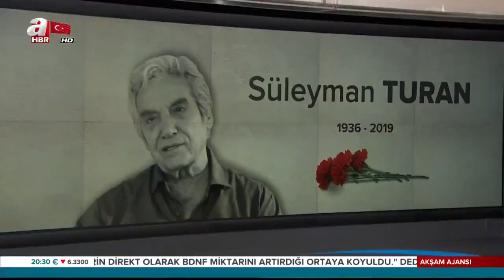Usta oyuncu Süleyman Turan son veda! Sanatçı dostları yalnız bırakmadı | A Haber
Yeşilçam'ın usta oyuncusu Süleyman Turan geçirdiği kalp krizi nedeniyle hayata gözlerini yummuştu. Süleyman Turan'ın cenazesi bugün düzenlenen cenaze töreniyle son yolculuğuna uğurlandı. Turan'ı sevenleri yalnız bırakmazken cenazeye Nuri Alço, Ediz Hun, Hülya Koçyiğit, Serdar Gökhan gibi ünlü isimlerde katıldı.